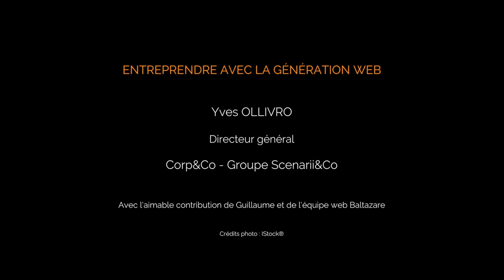Mini-clip - Pas de prise de tête - Chez Corp&co, on est d'accord.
La génération web fait avancer les lignes. Les 20-25 ans sont toujours au top pour trouver « le » logiciel ou « le » tutoriel qui permettra d’avancer.
Interview de Yves Ollivro, Corp&Co, groupe Scenarii&Co par Katia Assouline, Production Le Zèbre Rose.

Ils ont le talent de dénicher, dans la jungle des informations, celles qui seront les plus pratiques pour avancer. Si un logiciel est de toute évidence plus simple à mettre en place, ils le choisiront pour être encore plus efficaces. Un exemple avec Gmail : chez Corp&co, nous avons notre propre système de messagerie. La génération web l’a déserté pour lui privilégier un outil qui sait évoluer avec le temps tout en étant universel. Et la sécurité des informations qui transitent par ce biais? A leurs yeux, elle est elle aussi garantie parce que les premiers doivent toujours garder une longueur d’avance.

Interview et réalisation vidéo : ZR Prod - Le Zèbre Rose Productions